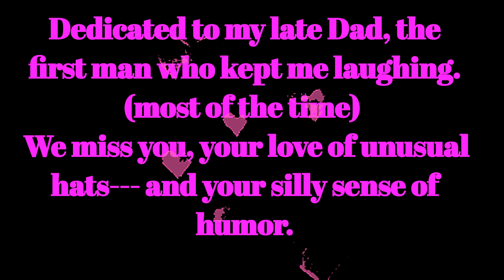POSTCARD FROM THE 50'S & 60'S - ONE OF OUR FAMILY'S "SILLY" CHANUKAH TRADITIONS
For those of you who have been with me from the start, THANK YOU SO MUCH!  It is because of you that I have finally reached my first goal of 1000 subscribers.  Thanks for sticking with me, from the “throw anything at the wall and see if I get any views” days right up to the present.

HAVE YOU CHECKED OUT MY NEW “POSTCARDS FROM MY GOLDEN YEARS”  MERCH?

Hi! I'm An Scott. I'm a happily retired woman in my late 60's, with my “golden years” on
the horizon, living the “good life” with my fun husband Jeff and my little Yorkie, Bella.

I created this channel for like-minded “middle-agers” and seniors on the path to or already embracing their “Golden Years”. On this channel, a “lifestyle” channel, I’ll share videos about travel, dining out, health tips, beauty, sexuality in our “mature” years, and all of the issues that affect us as we age and try to stay beautiful, sexy, energetic and vital…in our golden years.

In spring of 2024, when my husband retires we plan to move from the USA to Nice France and live out our “golden years” on the sunny Mediterranean coast of southern France.  Moving from the USA to a foreign country is no small “project”.   Subscribe to my channel and as we progress through the steps of doing that, you’ll be able to follow along through each stages of our preparation and then catch up with us, as we settle in to our new life.

For now, come with us as we embrace our days and nights living everyday as though there is no tomorrow, as two 60plus-ers.

If there are any topics you’d like to see us share or “visit” with you, please be sure to let me know!  NOTHING IS OFF LIMITS!  I’m happy to talk about all of those things us “older” women think about but rarely say out loud.  So feel free to send me suggestions in the comments, always.

Most of my videos are shot with my Samsung Galaxy S20 Note Ultra Smartphone and a circular
ring light, when needed.